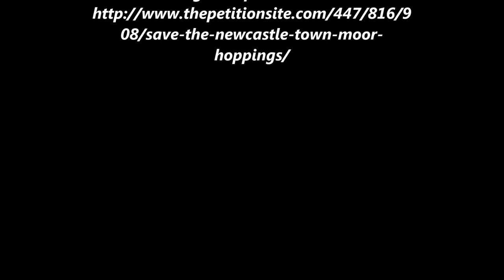saveourhoppings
A video showing you the hoppings town moor thats been cancelled for 2013 its ran for 130 years and its a geordie tradition. please sign the petition url is at end of video .hope you enjoy the sound bites also you would here at the hoppings.